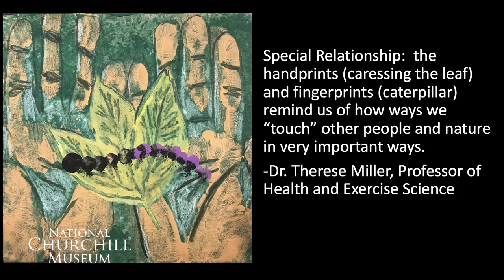The Special Relationship Project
The Special Relationship Project is a community art project involving over 5,000 K-12 students from Mid Missouri. It celebrates alliances and working together to create a better world. In the Fall of 2018, students received a 6” x 6” canvas on which they drew or painted their concept of “Special Relationship.” The completed artworks—over 5,000—were installed at the National Churchill Museum on March 5th, 2019, the anniversary of Winston Churchill's "Iron Curtain" speech. Some of the artworks are still on display at various community centers in the area.